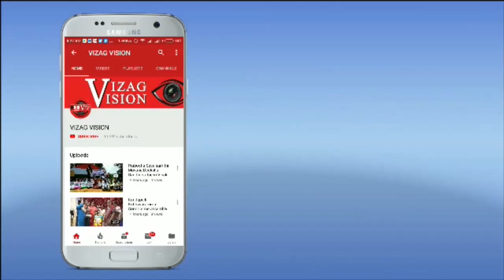బ్రాహ్మణ బృందానికి నిత్యావసర సరుకులు పంపిణీ by వెంపటి చిన సత్యం కూచిపూడి కళాక్షేత్రం Visakhapatnam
బ్రాహ్మణ బృందానికి నిత్యావసర సరుకులు పంపిణీ by వెంపటి చిన సత్యం కూచిపూడి కళాక్షేత్రం in Visakhapatnam,Vizagvision.